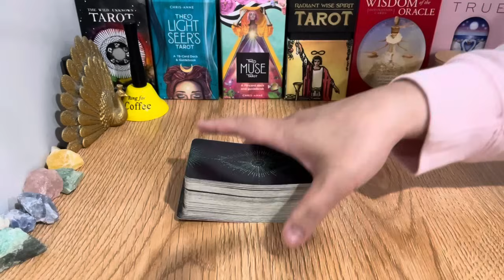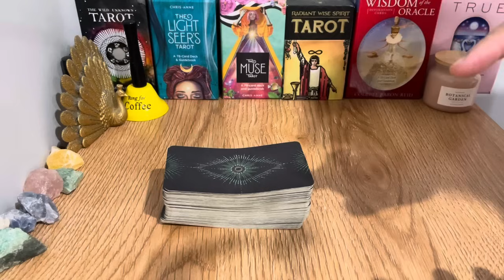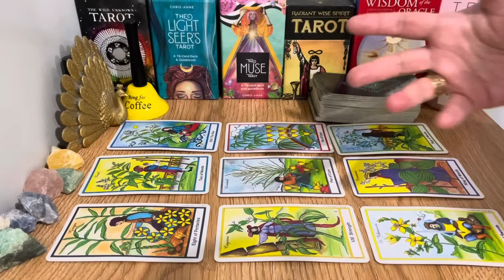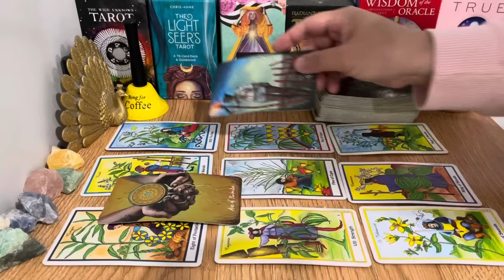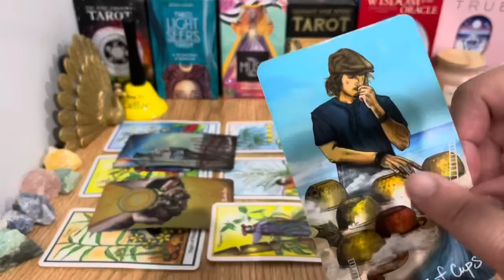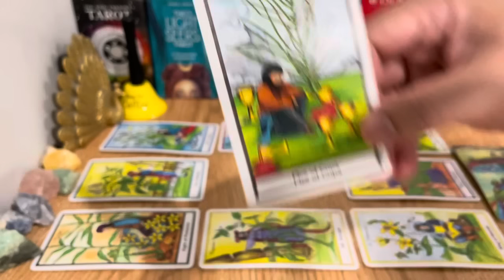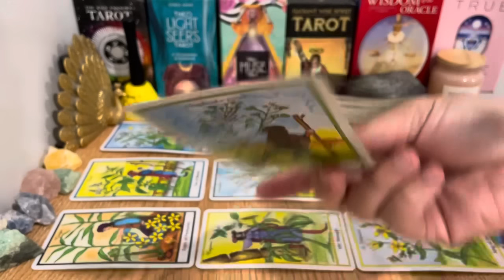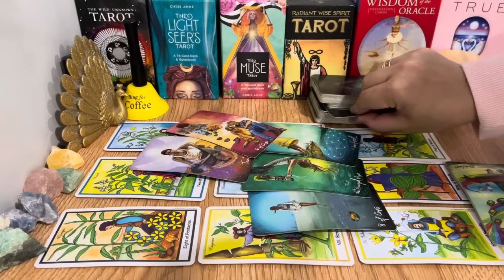Sagittarius, "URGENT ⭐️ Message YOU Need to Hear RIGHT NOW 🧿🦋💙"